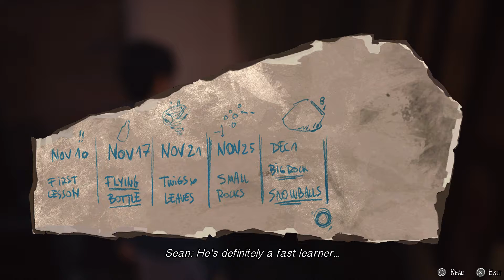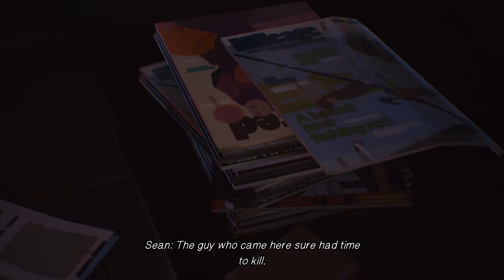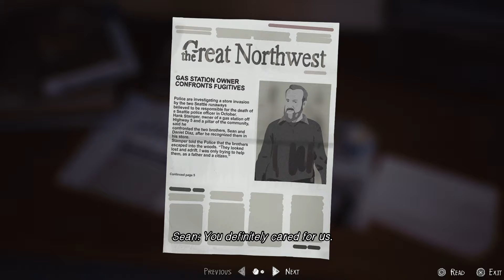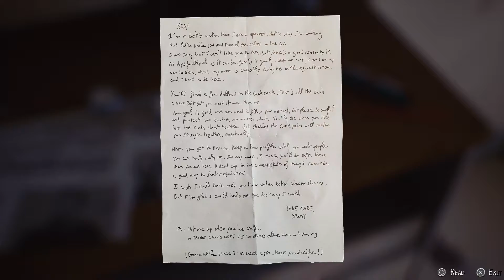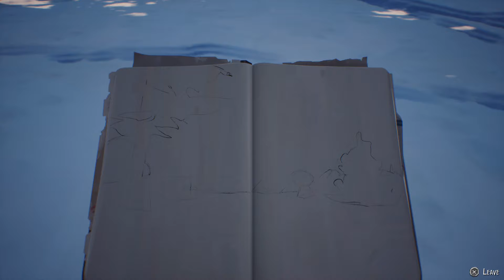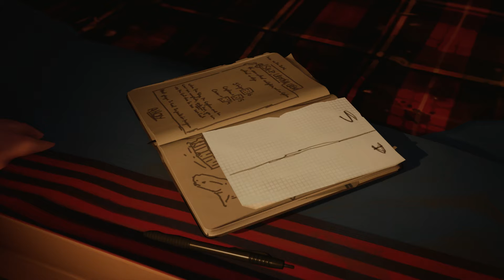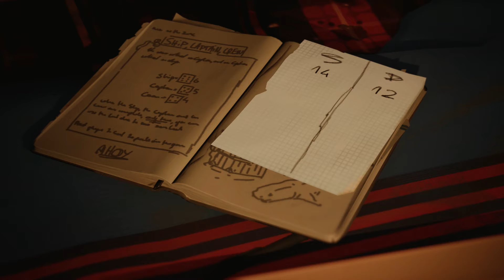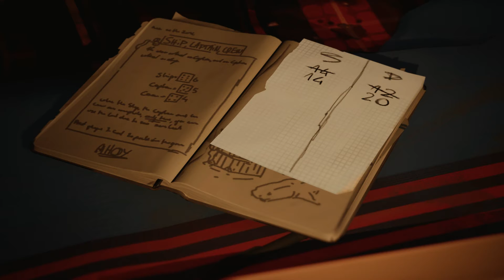Life is Strange 2 #5. The Abandoned Cabin [Japanese Dub]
This is part 5 of Life is Strange 2.
This is a non-commentary for Life is Strange 2.

Which do you prefer, English dub or Japanese dub?
Who is your favorite Life is Strange character is your favorite?